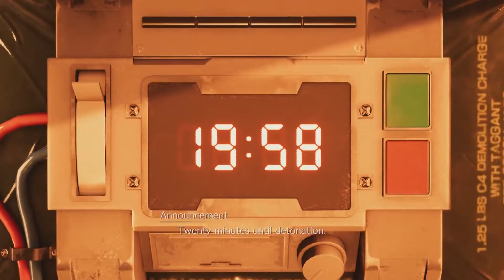Final Fantasy VII Remake (Demo): Riding The Hype Train! - Ultra C Streams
Choo choo!